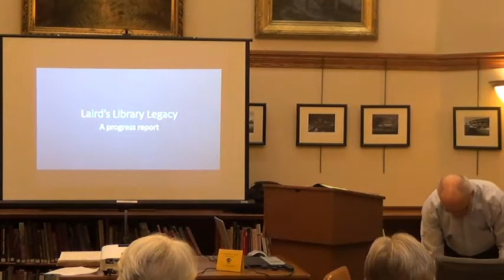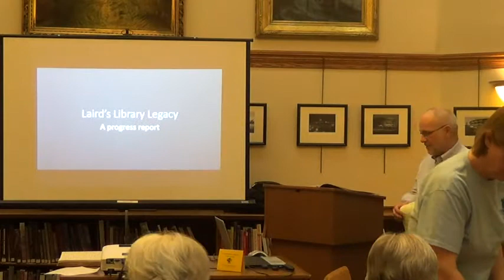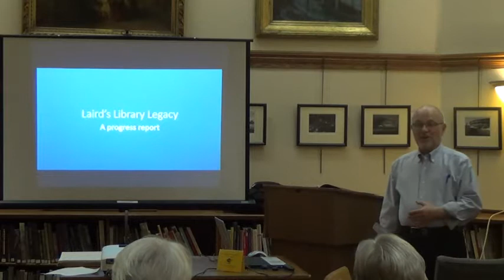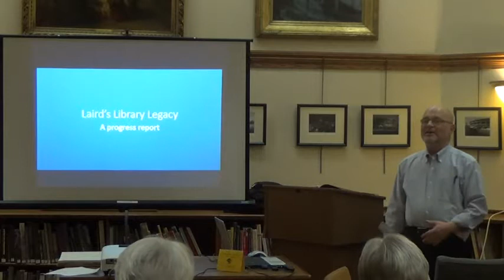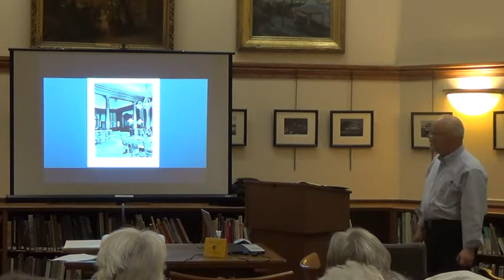Laird's Library Legacy: A Progress Report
Greg Gaut, local historian, presents "Laird's Library Legacy: a Progress Report" that details William H. Laird and his impact on the creation of the Winona Public Library.  The program was part of a Friends of the Winona Public Library event and made possible by a grant from the Minnesota Arts and Cultural Heritage Fund.